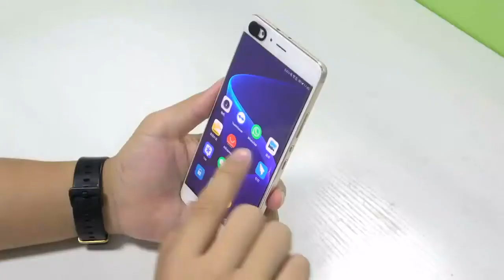Now Scammers Can't Find You, curtains for laptops and smartphones with aliexpress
🔔 Bell